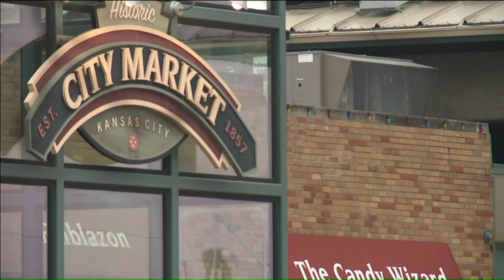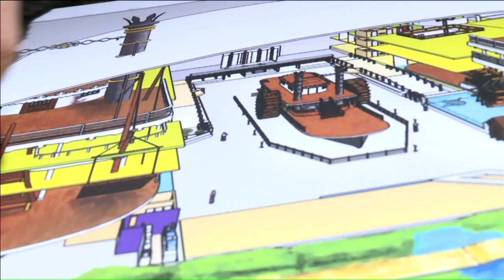KC`s Arabia Steamboat shipping out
The sprawling Arabia Steamboat Museum has served as an anchor tenant in Kansas City`s City Market since 1991. But now it appears those days are coming to an end.